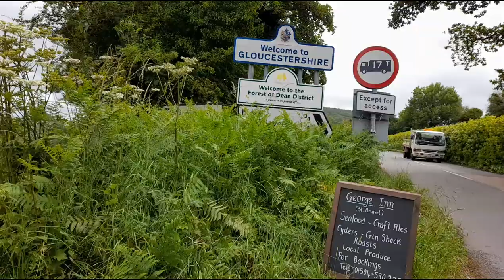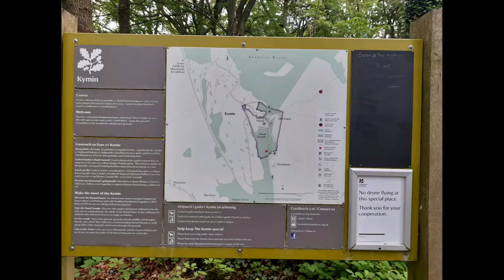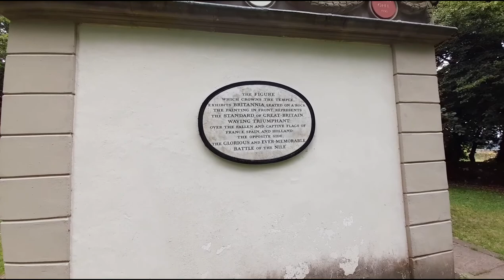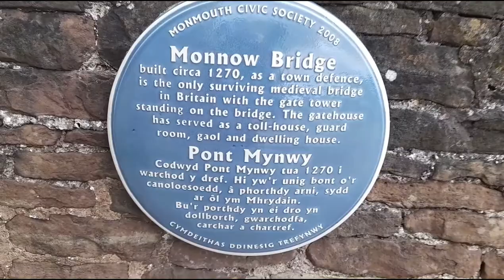Day 2 Offa's Dyke - St Briavels to Wonastow near Monmouth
The Offa's Dyke Path is a 177 mile long-distance footpath broadly following the Wales–England border and celebrated it's 50th anniversary in June 2021 when I did this walk.

It is named after, and often follows, the spectacular Dyke King Offa ordered to be constructed in the 8th century, probably to divide his Kingdom of Mercia from rival kingdoms in what is now Wales.